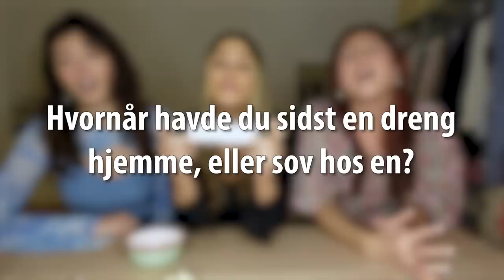SANDHED ELLER SHOT! (+15)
- SOPHIA EMILIE BROWN

- 23 ÅR

- BOSAT I KØBENHAVN

- sophiaemiliebrown

-  sophiabrown2200